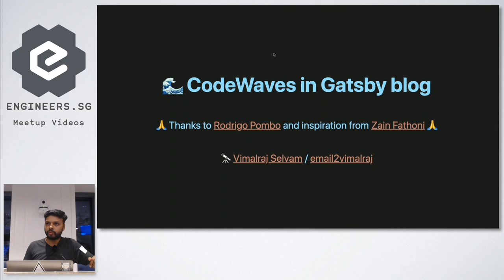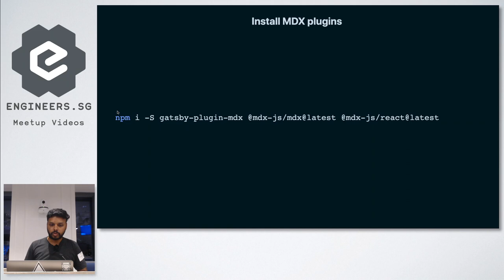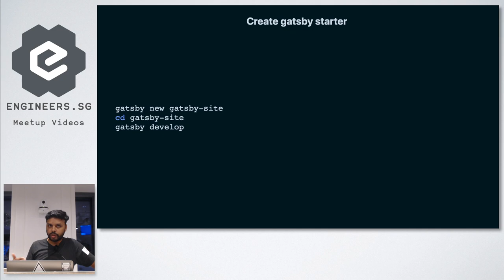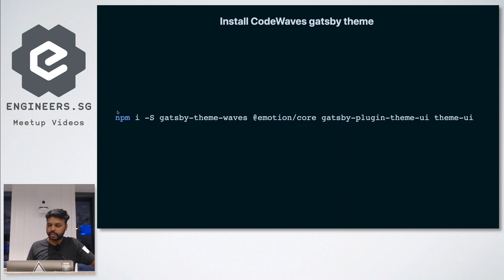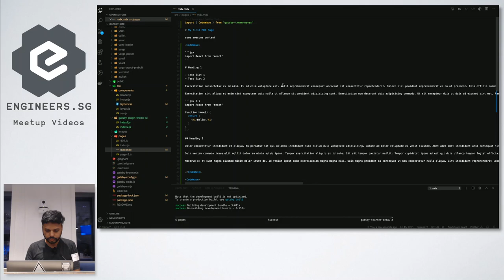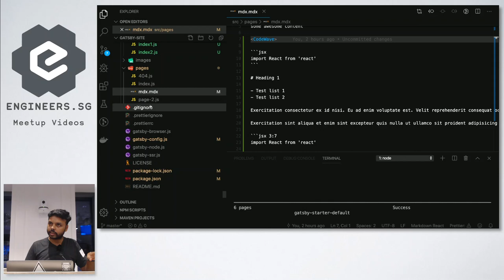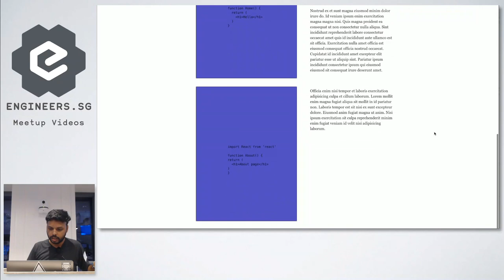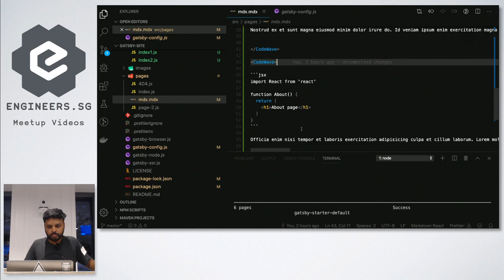Adding Codewaves into Gatsby Blog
Speaker: @email2vimalraj

Event Page: React Knowledgeable #5